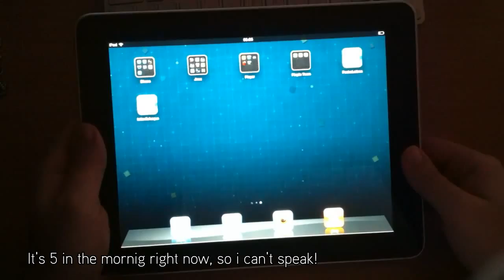Fishing Letter - holographic 3D game made with Flash / Air 2.6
Another preview of our next game "Fishing Letter", a multiscreen application made with Air 2.6, and will be available on iPhone, iPad, Android & Blackberrry., very soon!

This is the "AquariouMode", where you can feed your fish, with carrots!
It's all in kind of interactive holographic 3D stage!

Thanks!